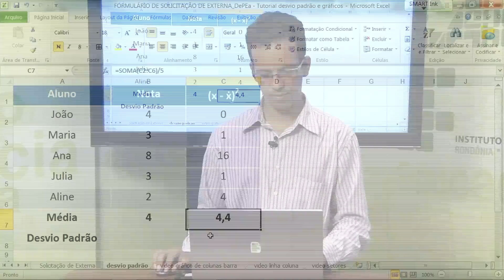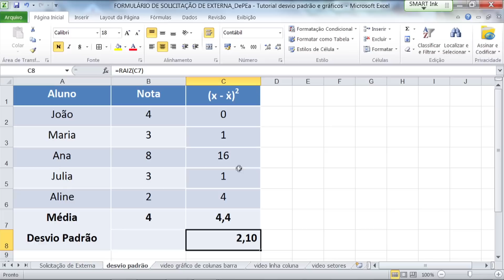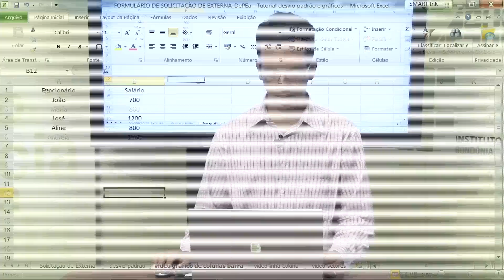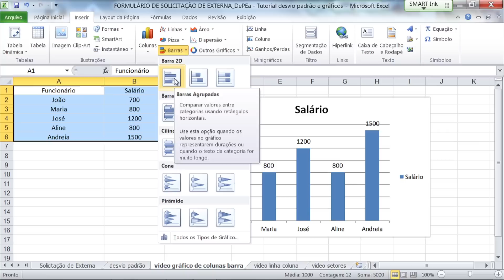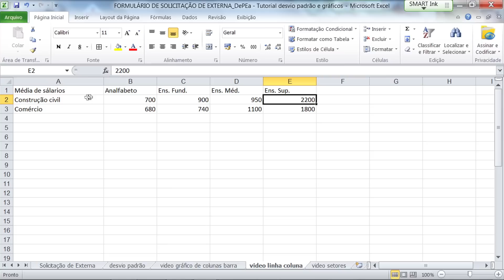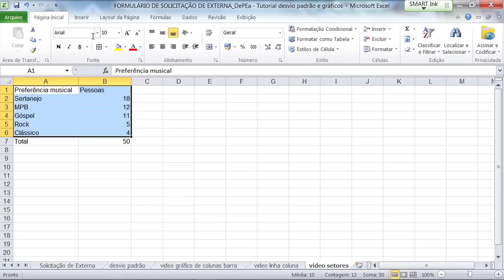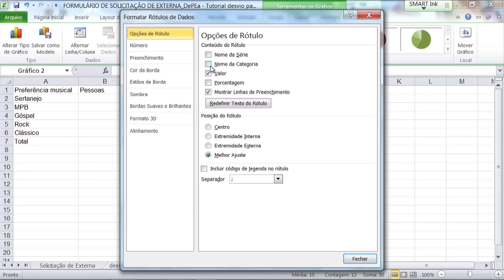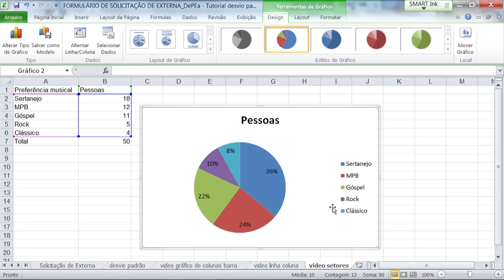Desvio Padrão no Excel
Aprenda a calcular o desvio padrão utilizando os recursos do Excel.